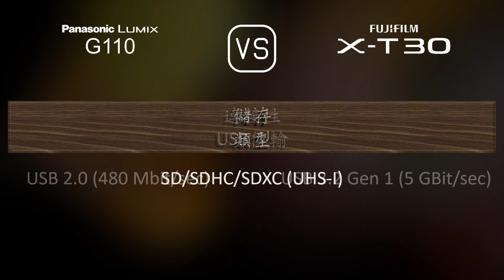Panasonic Lumix G110 與 Fujifilm X-T30 的規格比較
本片是 Panasonic Lumix G110 與 Fujifilm X-T30 的功能概述和規格比較 (comparison of specifications)，希望對您有所啟發。感謝您的支持。

00:25 推出
00:33 機身
00:40 影像感測器
01:01 影像
01:16 光學與對焦
01:41 屏幕
01:58 取景器
02:13 攝影功能
03:06 錄像功能
03:20 儲存
03:24 連接性
03:49 物理特性
04:07 雜項